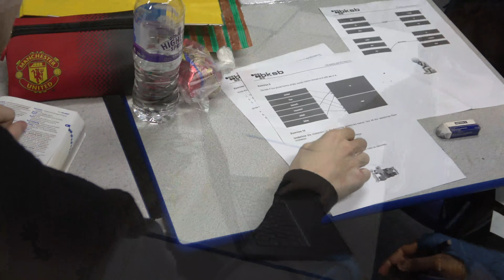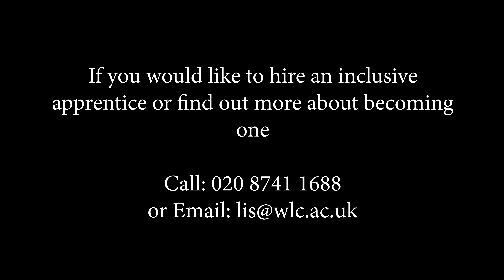Inclusive Apprenticeships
This video looks at the experiences of four inclusive apprentices at West London College. James and Will are Teaching Assistant Inclusive Apprentices and love their work. Will aspires to work as a teaching assistant in a primary school or perhaps one day as a teaching assistant at West London College. Sally and Khalil are inclusive apprentices at the Royal Borough of Kensington and Chelsea. Sally is a receptionist and adores her work. Khalil is a an apprentice archivist who enjoys his role greatly while at the same time harbouring dreams of one day becoming a computer coder.
Inclusive apprentices are those with special educational needs and disabilities.

The interviews in this video were filmed in January 2020. During National Apprenticeships Week 2020, on Friday 7 February, West London College won Education & Training Provider of the Year in the prestigious West London Business Awards for the quality and achievements of its inclusive apprentices.